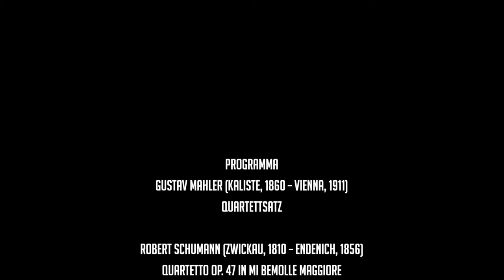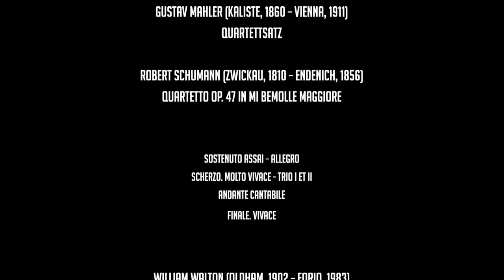I Concerti della Normale: Quartetto Felix, musiche di Mahler, Schumann, Walton - 10 marzo 2021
QUARTETTO FELIX
Marina Pellegrino, pianoforte
Vincenzo Meriani, violino
Matteo Parisi, violoncello
Francesco Venga, viola

Programma
Gustav Mahler (Kalištē, 1860 – Vienna, 1911)
Quartettsatz

Robert Schumann (Zwickau, 1810 – Endenich, 1856)
Quartetto op. 47 in Mi Bemolle Maggiore
Sostenuto assai - Allegro
Scherzo. Molto vivace - Trio I et II
Andante cantabile
Finale. Vivace

William Walton (Oldham, 1902 – Forio, 1983)
Quartetto per pianoforte e archi
Allegramente
Allegro scherzando
Andante tranquillo
Allegro molto

Il Quartetto Felix, vincitore del Premio ‘Giuseppe Sinopoli’ 2017 conferito dal Presidente della Repubblica Italiana, è stato fondato nel 2015 all’interno dei Corsi di Perfezionamento dell’Accademia Nazionale di Santa Cecilia. Il suo nome, oltre a identificare la felicità come condizione imprescindibile del fare Musica da Camera, è un omaggio alla Campania che, denominata ‘felix’ dagli antichi latini, è la terra d’origine di tutti i suoi elementi.
Il Quartetto ha conseguito nel 2017, con il massimo dei voti e la lode, il Diploma di Perfezionamento di Musica da Camera presso l’Accademia Nazionale di Santa Cecilia sotto la guida del Maestro Carlo Fabiano. È regolarmente invitato da importanti istituzioni e società concertistiche in Italia e all’estero (Amici della Musica di Firenze, Fondazione William Walton, Trame Sonore – Mantova Chamber Music Festival, Accademia Nazionale di Santa Cecilia, Euroclassical, Centro Studi Musicali Ferruccio Busoni, Arezzo Classica, Firenze Fortissimissimo Festival, Festival Sesto Rocchi, Fondazione Scuola di Musica di Fiesole, Agimus), con eccellenti riscontri di pubblico e di critica.
Nel 2016, presso l’Accademia Musicale Chigiana di Siena, ha seguito il Corso di perfezionamento di Musica da Camera del M° Bruno Giuranna, ottenendo il Diploma di Merito e una borsa di studio.
Nel 2017 ha vinto il II Premio e il Premio Speciale del Pubblico al III Concorso Internazionale di Musica da Camera “Massimiliano Antonelli” di Latina.
Ha partecipato a Masterclass con i Maestri Bruno Canino, Alberto Miodini, Enrico Bronzi, Frank-Immo Zichner e Ulrike Hoﬀman.
In qualità di Nominated Ensemble dell’European Chamber Music Academy (ECMA) ha partecipato a sessioni di studio presso la Scuola di Musica di Fiesole e il Conservatoire Nationale Superieure de Paris sotto la guida di Maestri quali Hatto Beyerle, Johannes Meissl, Dirk Mommertz, Itamar Golan, Lorenza Borrani, Antonello Farulli, Diana Ligeti, Patrick Judt.
Ha frequentato l’Accademia Europea del Quartetto della Scuola di Musica di Fiesole con il Quartetto Belcea, Andrea Nannoni, Christophe Giovaninetti e Luc-Marie Aguera (Quartetto Ysaye). Nel 2019 l’attività del Quartetto è stata sostenuta dalla Fondazione William Walton attraverso l’assegnazione di una borsa di studio.
È stato invitato a partecipare alla trasmissione ‘La Stanza della Musica’ per RaiRadio3, eseguendo dal vivo musiche di Walton, Mahler e Schnittke.
È stato selezionato dal Mº Leonidas Kavakos per partecipare al VIII Leonidas Kavakos Violin Masterclass & Chamber Music Workshop, tenutosi nell’aprile 2019 presso l’Accademia di Atene.
È del gennaio 2020, allegato ad Amadeus magazine, il primo disco della formazione campana, che ha inciso il Quartetto op.60 di Brahms e Quartetto op.47 di Schumann. L’album, registrato presso il Bartòk Studio di Raffaele Cacciola, è uscito nel luglio 2020 per Movimento Classical.
Nel febbraio 2020 il Quartetto Felix è stato invitato a rappresentare l’Accademia Nazionale di Santa Cecilia al Concerto di inaugurazione dell’Anno culturale presso Villa Berg, sede dell’Ambasciata italiana a Mosca.